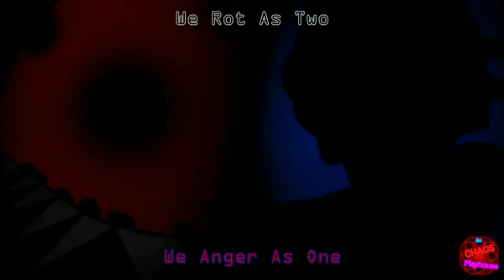The chaoms playhouse ost